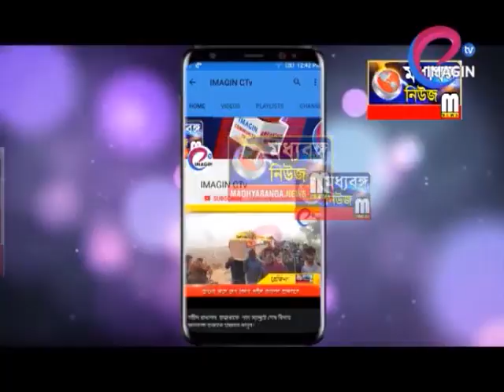ঈদ উৎসবে খুশির জোয়ার